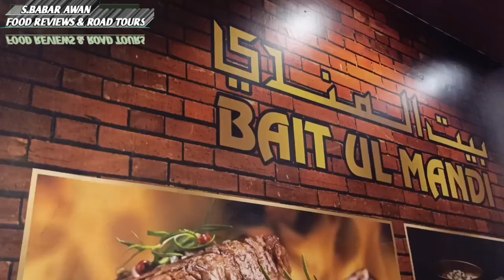BAITuL MANDI Restaurant || baldia town Karachi ||family ky liye bhaterien restaurant || 28/oct/2023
BAITuL MANDI Restaurant || baldia town Karachi ||family ky liye bhaterien restaurant || New opening 28/oct/2023👍🇵🇰# daily blogging# before workout#biryani
Best Arabic Mandi Restaurant in Karachi - Grand
Opening- Pizza, Burger, Steaks & Chines food -
Mutton Mandi - Platter - Rice - biryani.
Grand Opening of Bait ul Mandi restaurant, where
all staff are females its located at Baldia Town
and near Police Training Center Baldia Town
Karachi.
channel is not responsible for any such matter.
make informative, entertainment videos for you,
our aim is to make you happy and update you
about Pakistan culture, Food, and Market places,
platter,
Mutton Mandi,
25 Years Old Food Business,
Liaquatabad Famous Dish,
Nihari,
Juma gujar nihari,
liaqatabad famous nihari,
cheap price,
street food,
fast food,
biryani lover,
gosia nali biryani,
food,
food vlog,
food vlogger,
lahore food,
lahore street food,
lahori samosy,
food lovers,
pakistani food,
vegetable roll.
street food karachi,
street food lahore,Indian street to0d,
foodie,
lunda bazar,
Hands bags,
jewellery,
Gulshan e igbal Near Aladin Park Karachi,
Defense ltwar Bazar Karachi,
Weekend Bachat Bazar Back Again,
defence sunday bazaar karachi location,
clifton sunday bazar,
clifton sunday bazar location,
clifton sunday bazar 2023,
clifton sunday bazar address,
bachat bazar clifton karachi,
clifton weekend bachat bazar karachi,
sasta furniture bazar in karachi,
sasta bazar in Clifton,
aladdin sunday bazaar karachi,
aladdin sunday bazaar karachi 2023,
up mor sunday bazaar karachi,
pakistani street food,
fish,
arabian mandi,
chicken biryani,
chines food,
food street,
burns road food,
Defence's Sunday Bazar is back in Clifton Karachi,